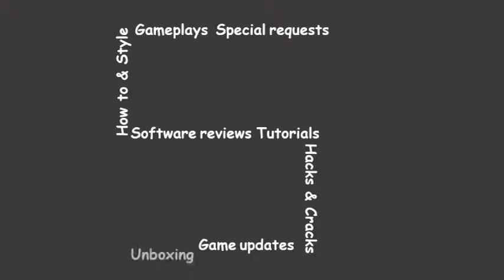Never Gonna Eat Cheese - Cheese Cube Unlimited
This is a gameplay from Call Of Duty World At War Nazi Zombies.
This is a mod/custom map which you can download for free.
I get the maps from UGX mods : ugx-mods.com